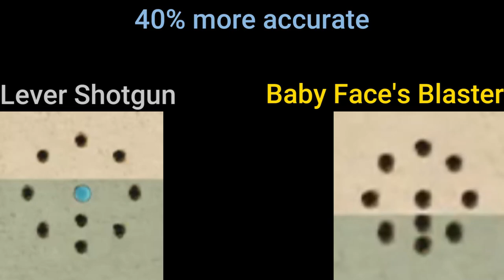TC2 Weapon Demonstration: Baby Face's Blaster.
Baby Face's Blaster is a primary weapon for the Flanker. It is a slightly-modified lever-action shotgun with a single barrel, a light-brown fore-end and stock, a chunky finger lever and an additional drum magazine that stores 32 ammunition.